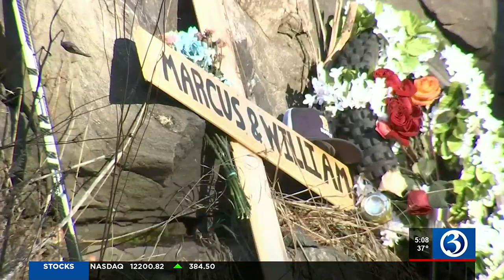VIDEO: Teen hockey player killed in wrong-way crash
Teen hockey player killed in wrong-way crash